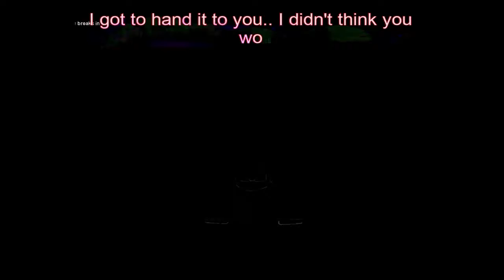Roblox - House Party | But It's narrated by me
I haven't done a gameplay video in awile so here :P